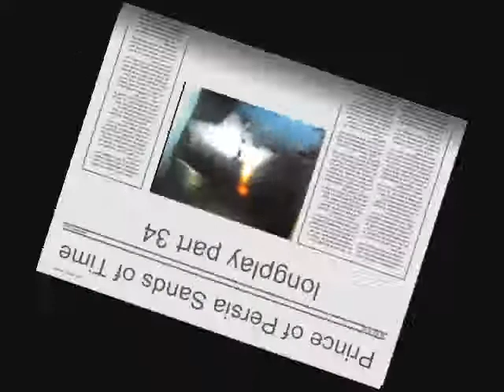Prince of Persia Sands of Time longplay part 34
prince of persia longplay part 34 please comment and rate